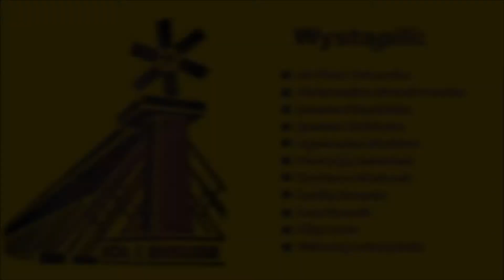PLENER RZEŹBIARSKI UTP "Sól i wiklina" - Ciechocinek 2016